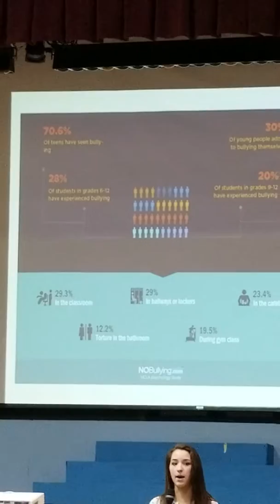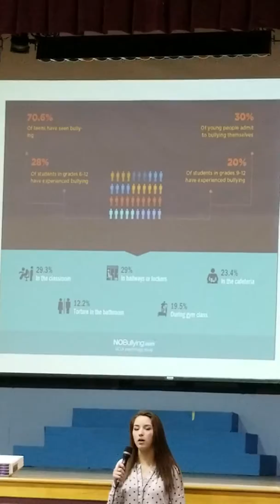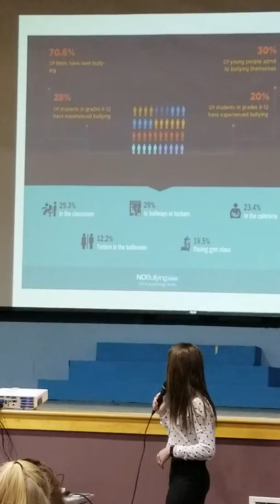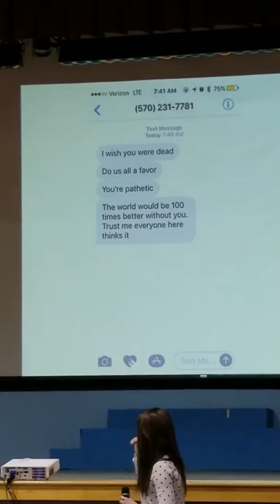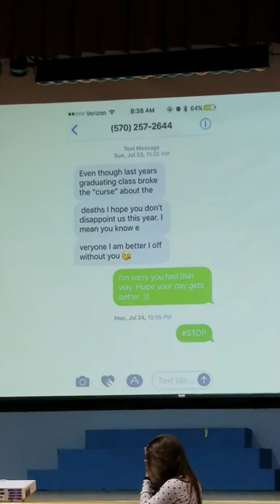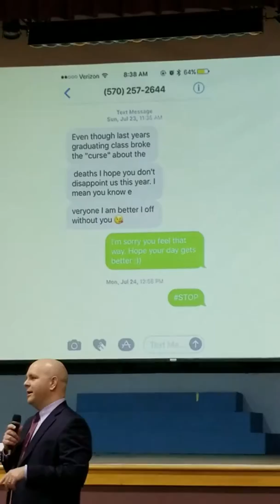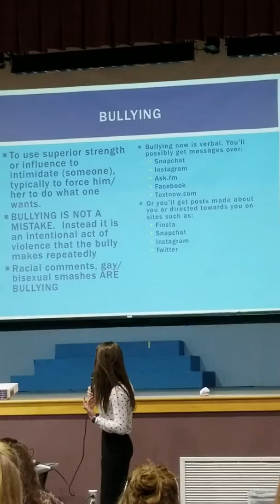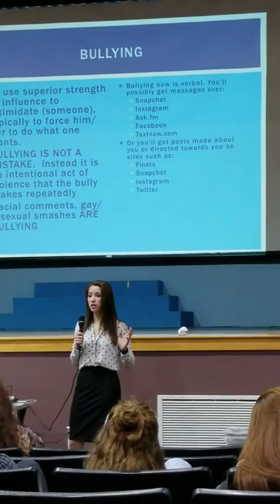Ellison's Senior Project about Bullying (Part Two)